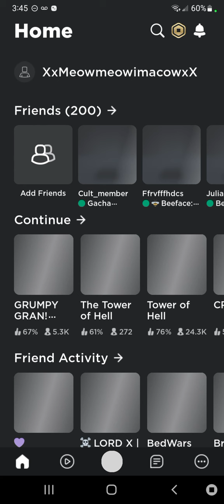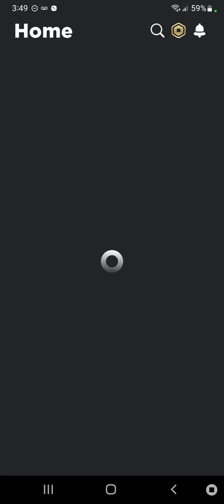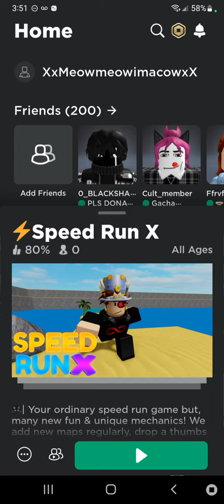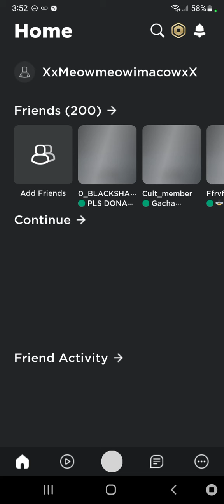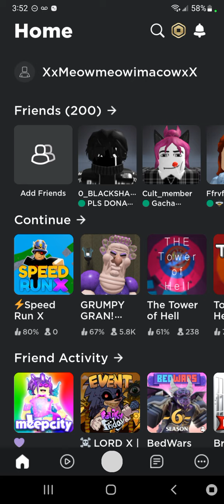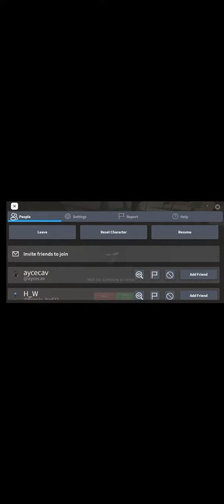THX FOR 52 SUBS go sub to my other account **st1kyip4dk1d** and Luchionozilla he is tring to get 50